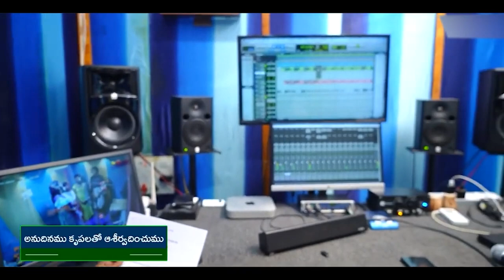06 09 2024 AMMINI GAARU